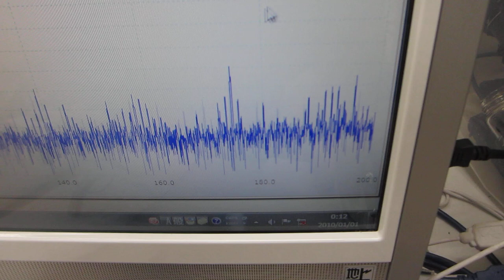オリジナル超音波プローブ実験（超音波システム研究所）